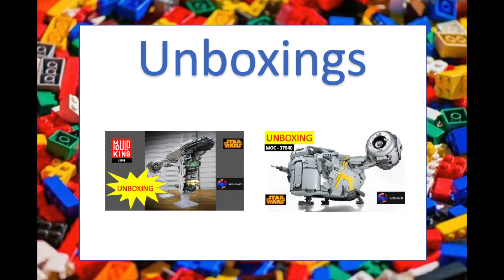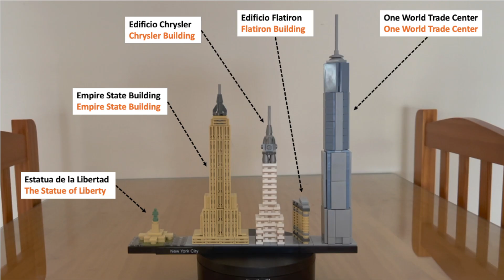Lego Architecture 21028 New York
Construcción del Kit de Lego 21038 de la Ciudad de New York. En este kit se representan 5 de los emblemas de la ciudad:

- La Estatua de la Libertad
- El fabuloso edificio Empire State Building
- El icónico edificio Chrysler
- El conocido Fatiron Building ubicado en la intersección donde se cruzan la Quinta Avenida y Bordway
- El impresionante edificio One World Trade Center.

Nueva serie en el canal de Lego Arquitectura ... Vienen más vídeos.

Todos los textos y subtítulos del vídeo están en español e inglés.

New York City 21038 Lego Kit Construction. In this kit 5 of the emblems of the city are represented:

- The fabulous Empire State Building
- The iconic Chrysler Building
- The well-known Fatiron Building located at the intersection where Fifth Avenue and Bordway intersect
- The impressive One World Trade Center building.

New series on the Lego Architecture channel ... More videos are coming.

Help me to reach more people, giving "Like" to the videos and leaving comments ..

All the texts and subtitles of the video are in Spanish and English.

INFORMACIÓN GENERAL / GENERAL INFORMATION

Español:

- Ayúdame a llegar más lejos: si te gusta el vídeo, apóyalo dándole un "Like" para que llegue a más gente.
- Déjame un comentario sobre lo que he gustado o sobre lo que crees que debo mejorar: quiero crecer y es muy importante para mi saber qué opinas el vídeo.
- ¡¡¡ El video NO está hecho especialmente para niños !!!

Inglés:

- Help me go further: if you like the video, support it by giving it a "Like" so that it reaches more people.
- Leave me a comment about what I liked or what you think I should improve: I want to grow and it is very important for me to know what you think about the video.
- The video is NOT made especially for children !!!